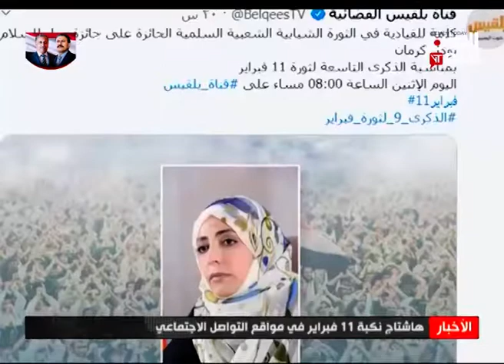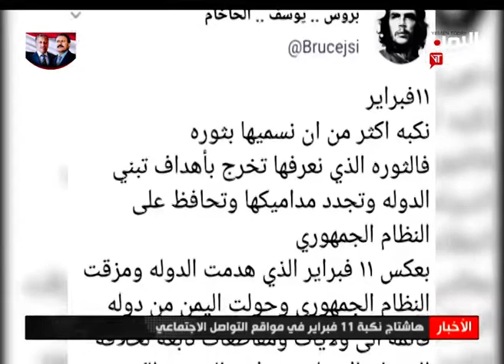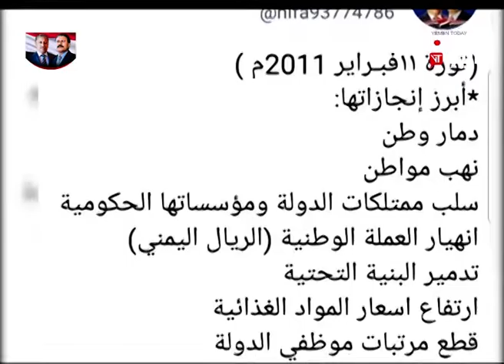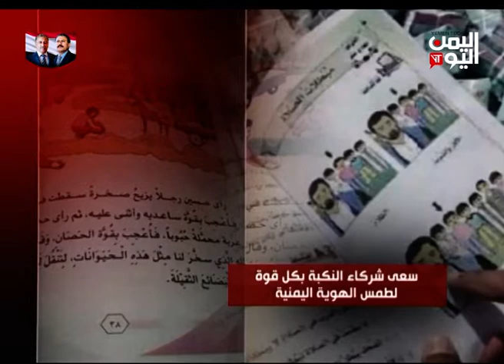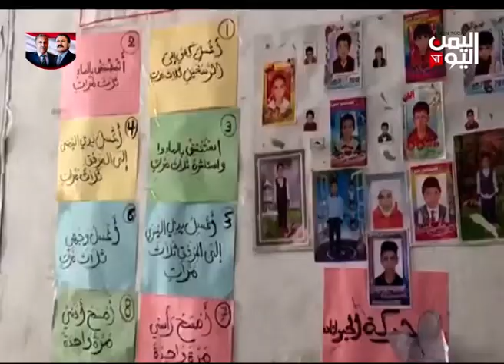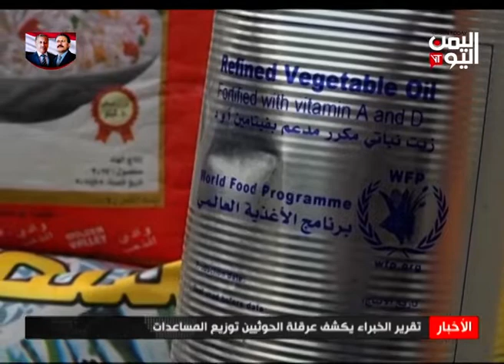نشرة الثالثة والنصف الثلاثاء 11 فبراير 2020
تسع سنوات والوطن يعاني من أثار نكبة الحادي عشر من فبراير ، التي دمرت وطنا وأهلكت الحرث والنسل
ـــــــــــــــــــــــــــــــــــــــــــــ
 كاميرا اليمن اليوم تدحض أكاذيب المليشيات الحوثية بسيطرتها على مدينة الحزم عاصمة الجوف
ــــــــــــــــــــــــــــــــــــــــــــــــــــــــ
إعاقات جسدية وآثار نفسية ونزوح حال الأطفال جراء  الحرب العبثية الحوثية في  الضالع